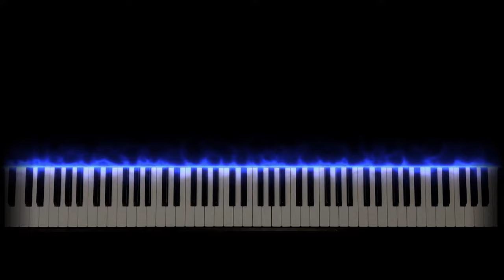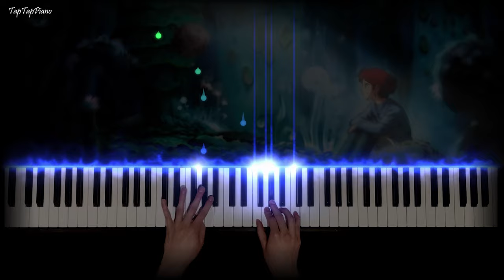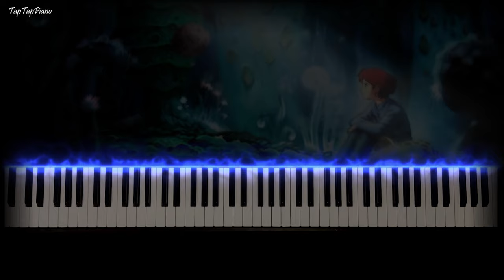Studio Ghibli | Nausicaä of the Valley of the Wind | Piano Solo (with Sheet Music)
Studio Ghibli: Nausicaä of the Valley of the Wind

My interpretation of the Nausicaä of the Valley of the Wind main theme (Legend of the Wind). One of my favourite Ghibli soundtracks!

Welcome to TapTapPiano! My piano videos are inspired by Rousseau, Kassia, and Patrik Pietschmann's visualizing system, but with mainly covers of anime soundtracks and pop hits!